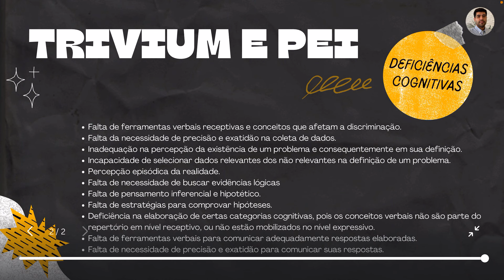Reuven Feuerstein, PEI e o Trivium